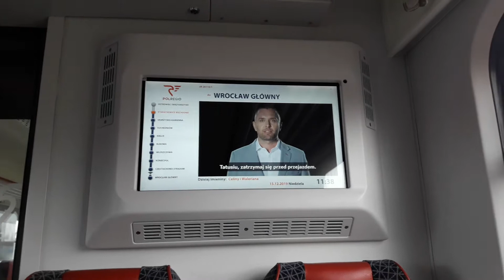EN57ALd-2218 Super Regio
Krótki filmik z odjazdu składem super regio z Ostrowca. Podróż zakończyłem w Skarżysku- szybciutko bo tylko 37 minut. Tylko cena biletu dużo wyższa względem Biletu swietokrzyskiego. W Ostrowcu mijamy się że składem TLK Witos.
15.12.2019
Godz.11.36